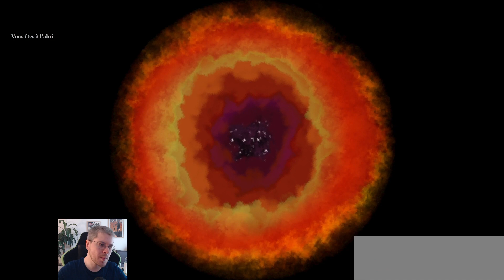Découverte de Valheim #30 - La montagne ça vous gagne